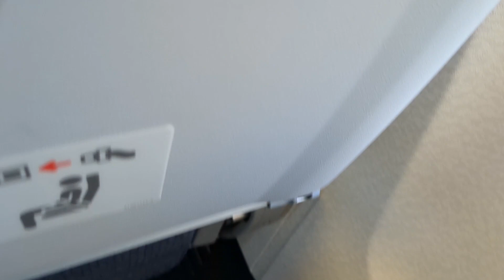鹿児島から伊丹空港ヘ‥いざ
配信の為に伊丹空港ヘ行きます。　ANA73搭乗から伊丹空港迄の動画